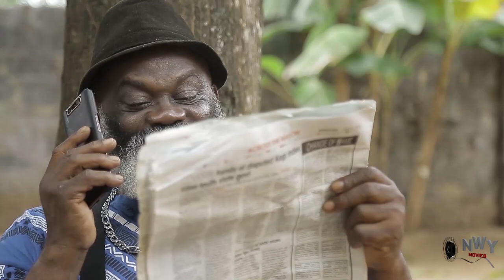Adaeze My Wife Season 1&2 - New Movie'' Nosa Rex 2021 Latest Nigerian Movie